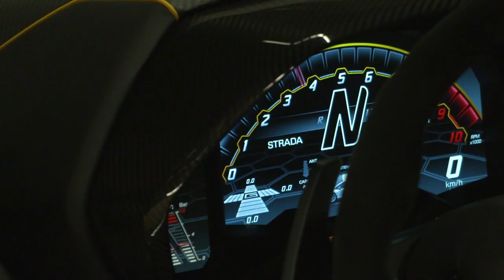Lamborgini Aventador 1080p Sound Settings Lamborghini Aventador Exhaust Sound Video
You can find out more about lamborgini aventador 1080p sound settings, you can

This video is showing lamborgini aventador 1080p sound settings information but also try to cover the following subject:
-lamborghini aventador exhaust sound
-lamborghini aventador 1080p sound exhaust
-lamborghini aventador s top speed

So you want to find out more about lamborgini aventador 1080p sound settings, I did too and here's the result.
Lamborgini aventador 1080p sound settings intrigued me so I did some research study and uploaded this to YouTube .
If you would like to discover more regarding lamborghini aventador exhaust sound I suggest you to look into our other video clips
Now that you have watched our YT vid regarding lamborgini aventador 1080p sound settings has it assisted?
Please 'like' the YT vid to assist other individuals searching for lamborghini aventador exhaust sound or lamborghini aventador 1080p sound exhaust :)

Dieses Video ist per creative Commons von Novitec